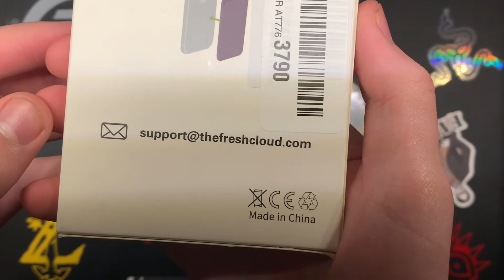$16 MagSafe wallet Unboxing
In this video I unbox a cheap alternative to the Apple MagSafe wallet and show it in use with a MagSafe case, there are several colors to choose from but the color I chose is Baltic blue. Enjoy.

Magsafe Case
Iphone case
Iphone XR Case
Wallet Unboxing
Apple Wallet

Couldn't show it on phone because I record with my phone lol. Sorry about that.

Magsafe case from video-

Clear XR magsafe case-

Magsafe charger-